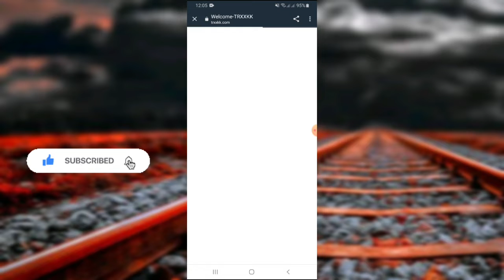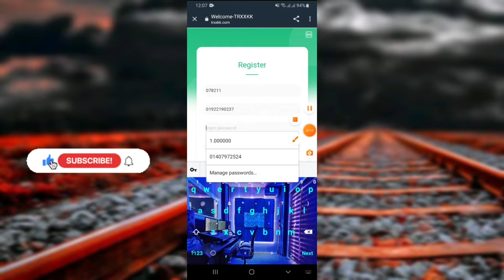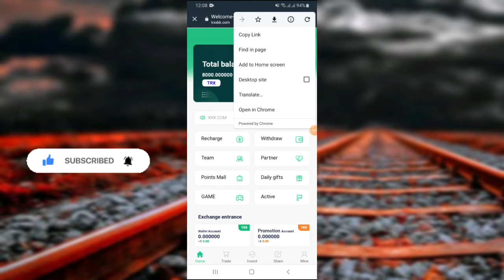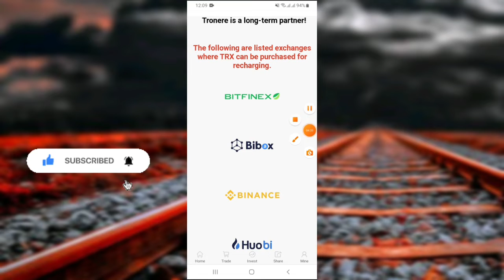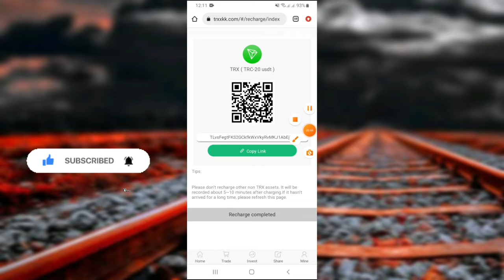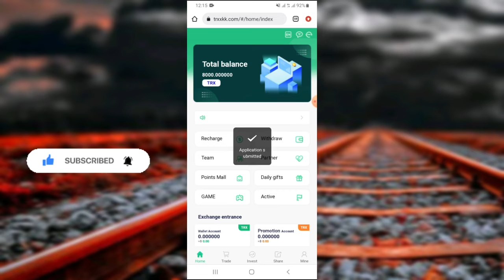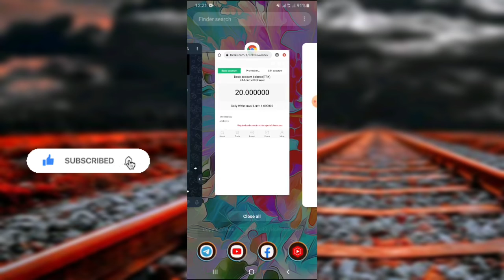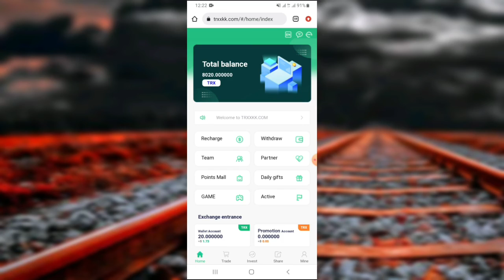Today New trx mining website || Signup and Get $8000 Trx Free || trx mining Daily profit TRX websit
✔️Invite Cood : 83579

💥About video→
★★The latest TRON mining site in 2022, the best time to invest

1. This video teaches you guys where to get 5% of the daily mining income, and how to get it Click and share your promotional link.

2. The video tells the user where to recharge, how to recharge, and copy the payment address Wallet, open the virtual currency wallet and use TRX to recharge.

3. The user registers and recharges by sharing the promotion link, and the basic wallet can get TRX rewards. Promotional wallets will also receive the recharge amount, 14% for the first level, 7% for the second level, and 4% for the third level.